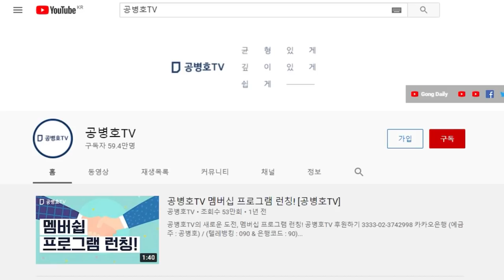헛소리, 대잔치 / 정상적인 사람들이 듣고 있기엔 너무 힘들어 [공병호TV]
Bitcoin : 3MTW849AkP2ftLeSK2teZHMmzLu7Z83s9U